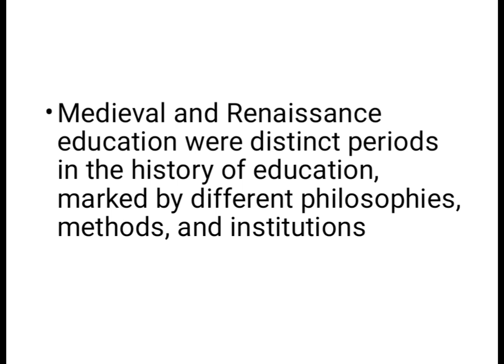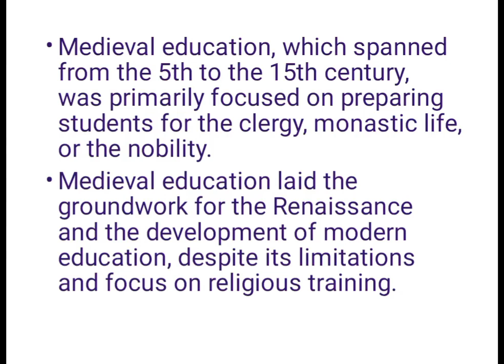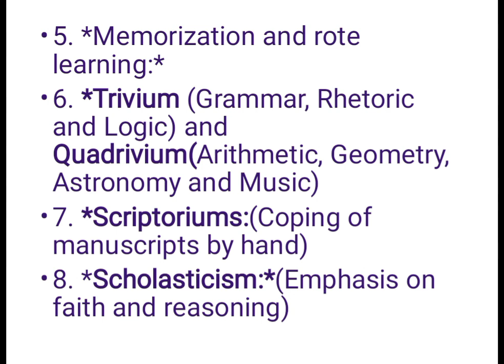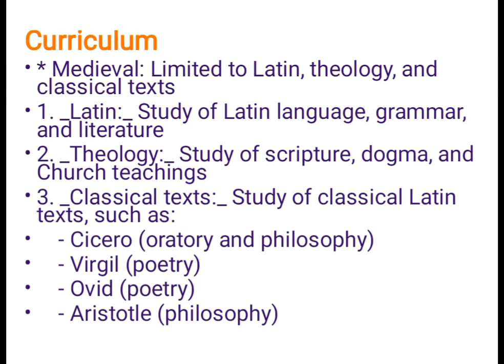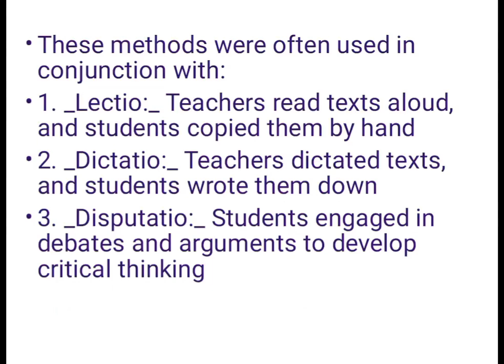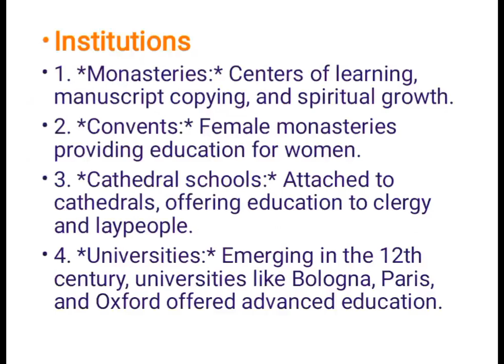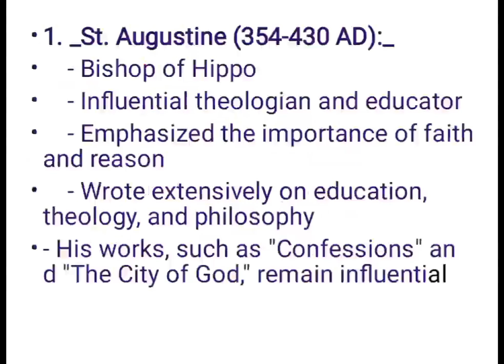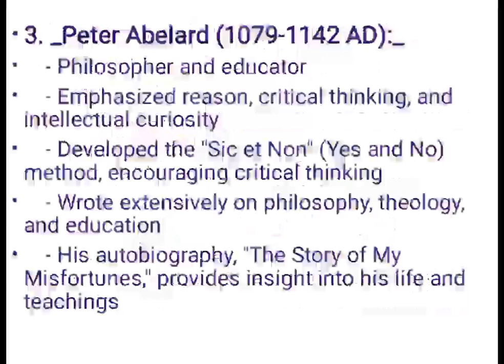History of Education - Lesson 5: Medieval Education